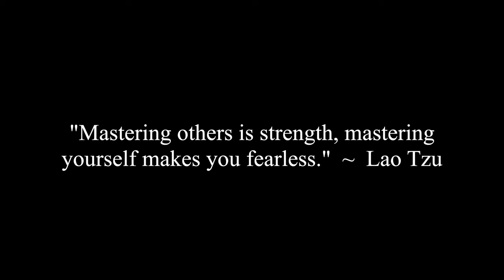Why Do The Majority Of People Like To See You Hurt Or Fail?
Corey, Jocelyne, Jade, Caroline and Erica discuss a viewer question on why the majority of people out there like to see you hurt or fail.